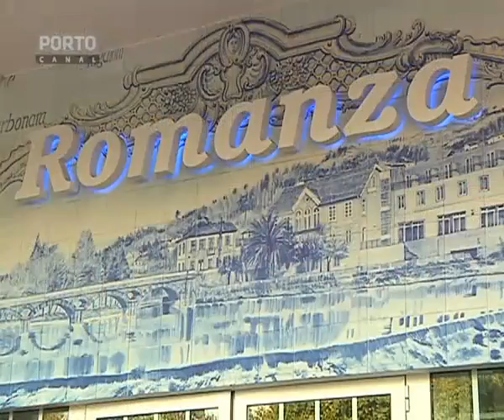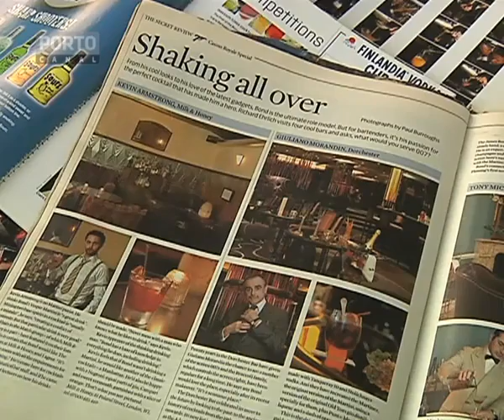Uma historia de sucesso by Angelo Vieira